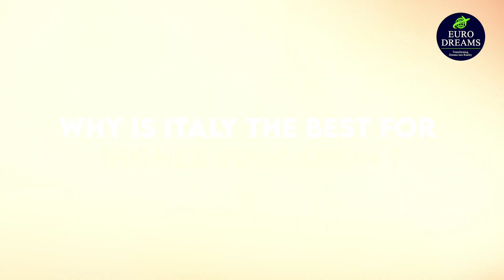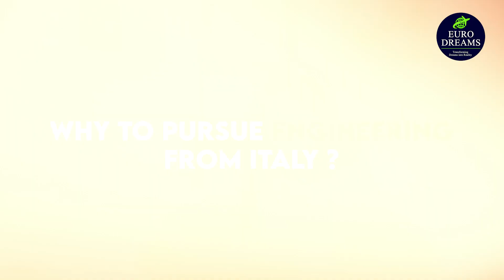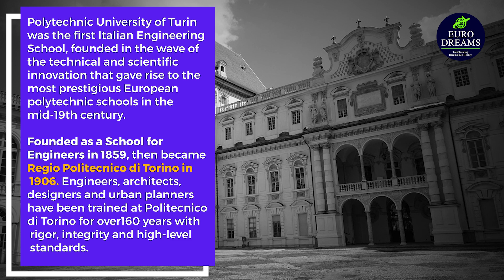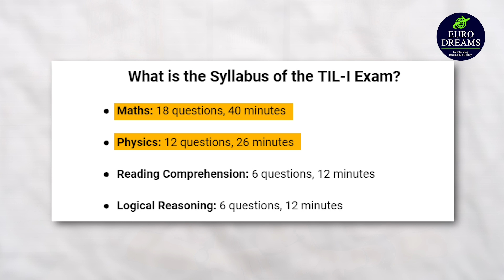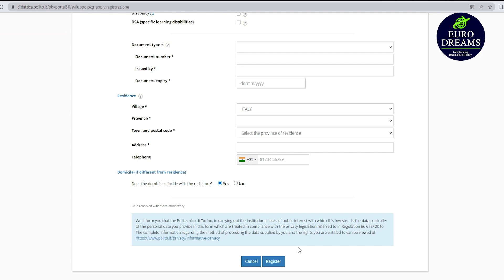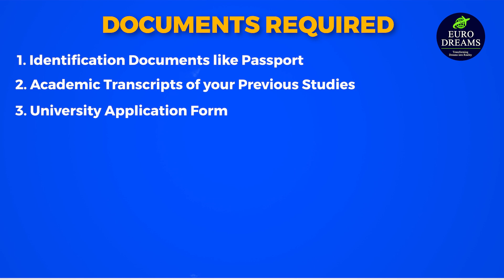How To Apply for TIL-I ? | Dates | Syllabus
In this video, the TIL-I exam, which is mandatory for students who want to pursue engineering at the Polytechnic University of Turin in Italy.

The video explores the benefits of studying engineering in Italy, including the opportunity to study entirely in English, lower tuition fees, and the chance to continue on a master's degree without taking an exam.

The video also covers the syllabus and cost of the TIL-I exam, as well as the types of exams available and the test registration link. Lastly, the video discusses the cost of studying in Italy, including tuition fees, accommodation, and food and transportation costs.